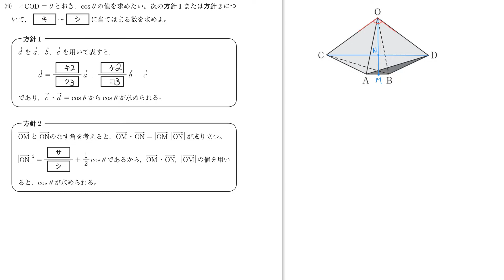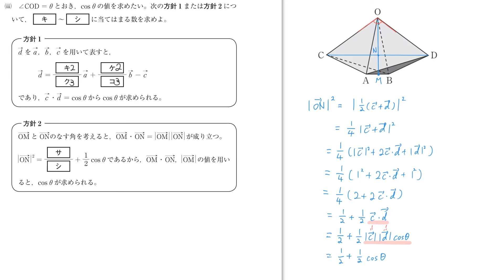数学ⅡB第5問(1)(ⅲ)【大学入学共通テスト試行調査(プレテスト)】